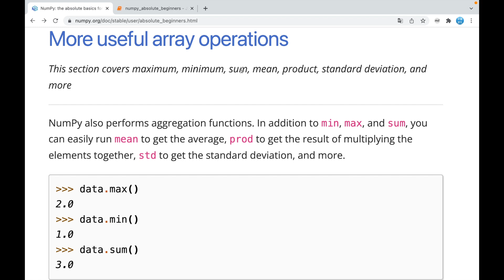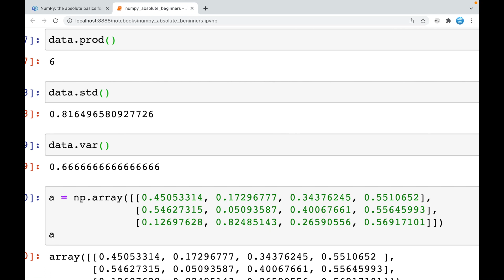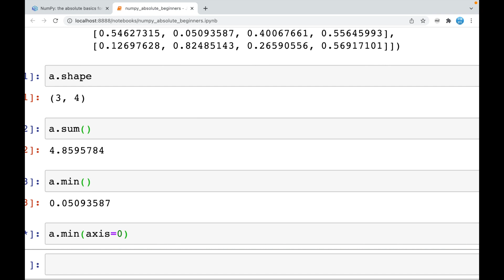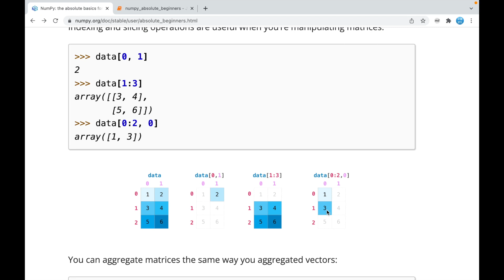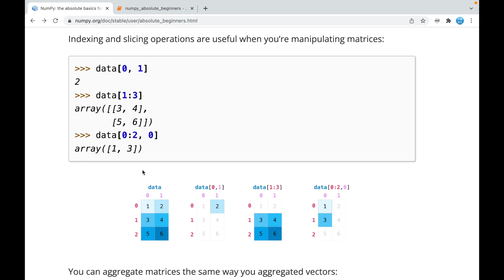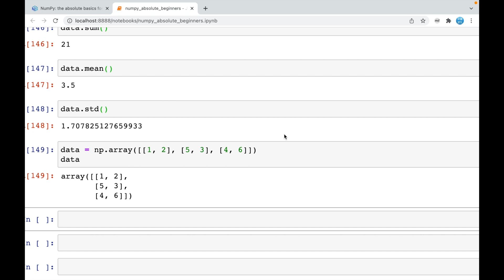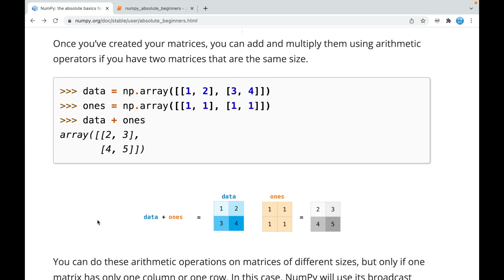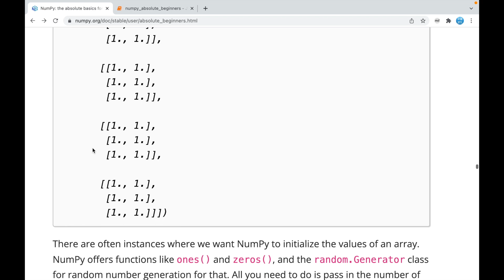13 넘파이 NumPy 1D 2D 집계함수 - np.max, min, std, mean, prod 사용하기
13 넘파이 NumPy 1D 2D 집계함수 - np.max, min, std, mean, prod 사용하기